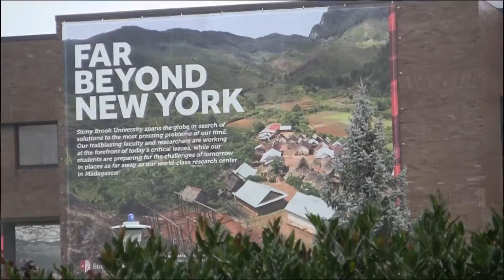Happy Holidays 2016 from the College of Arts and Sciences at Stony Brook University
Join Dean Sacha Kopp for a look back at highlights from 2016 - events and accomplishments of our students, alumni, faculty and friends. For more information about Stony Brook University's College of Arts and Sciences,